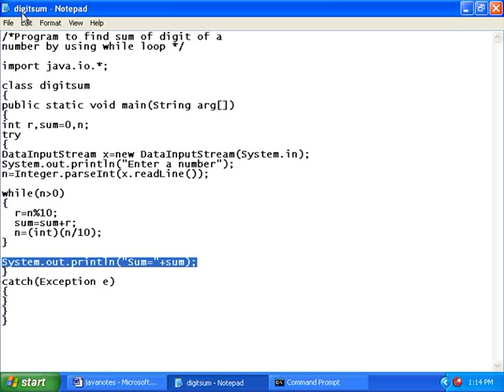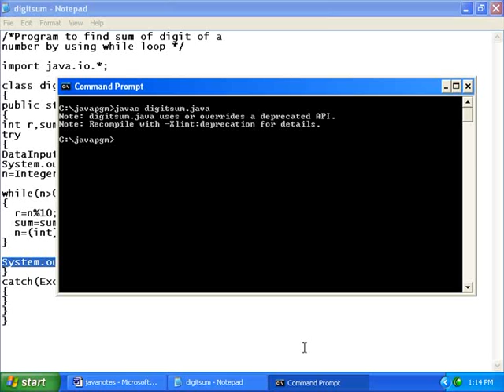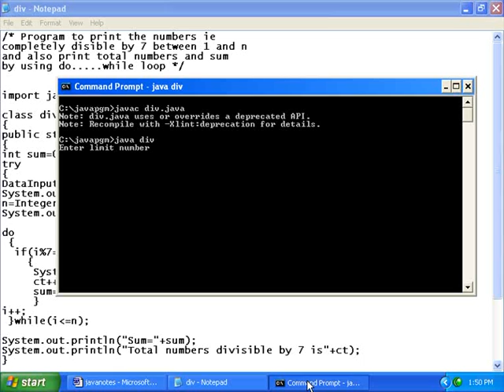Java Class Room Lesson 16 in (6).flv Malayalam tutorial മലയാളം പഠനം